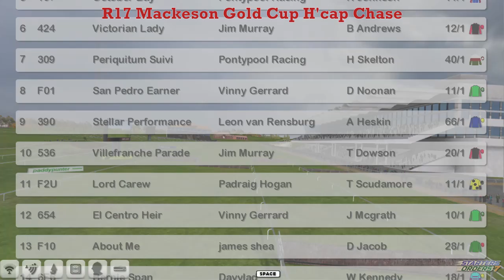NH WK4 R17 Mackeson Gold Cup H'cap Chase